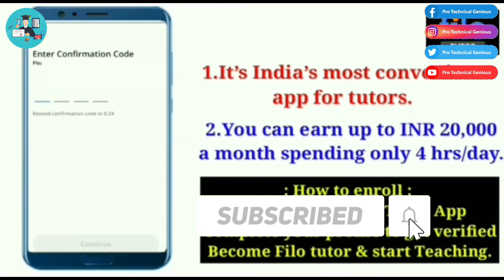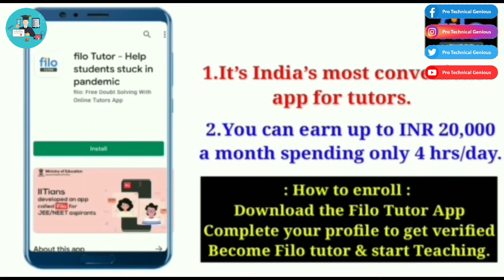Jexpo & Voclet 2021 Registration and Choice Filling এর পর কি হবে ?? কত গুলো Counciling হয় ??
Download Application -

Filo Tutor -

Wbscte এর Official website এ  2021 এর Mock Counciling ওরা দেখাবে Time জানায় নি এখন ও -

Last Date of Application Number Upload - 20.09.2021

Private College এ সরাসরি ভর্তির জন্য

যে কোনো একটা গ্রুপ এ Add হবে একের বেশি গ্রুপ এ Add হলে Remove করে দেওয়া হবে।
যারা আগে থেকে আছো অন্য গ্রুপে Add হবে না ।

JEXPO & VOCLET 2021 Application Process 6th May থেকে শুরু হতে চলেছে

JEXPO & VOCLET 2021 Online Application Started from 6th May 2021.

r=nametag